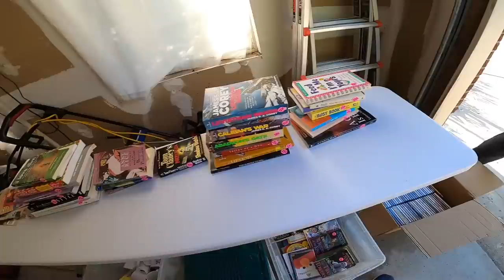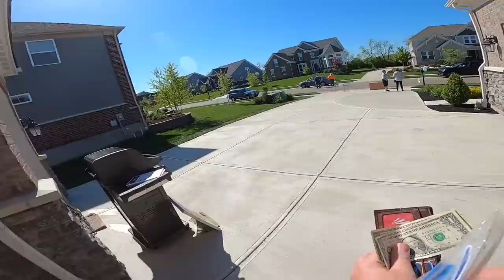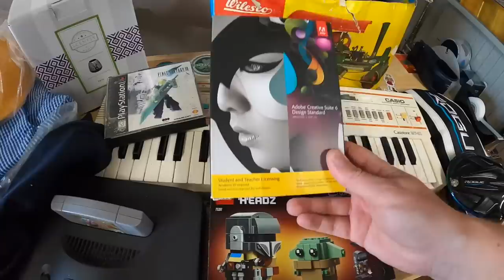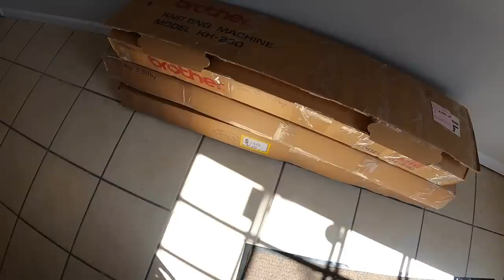I Spent it ALL at This Garage Sale!